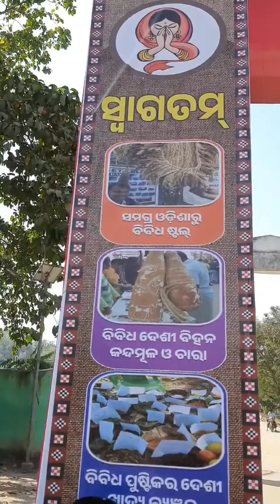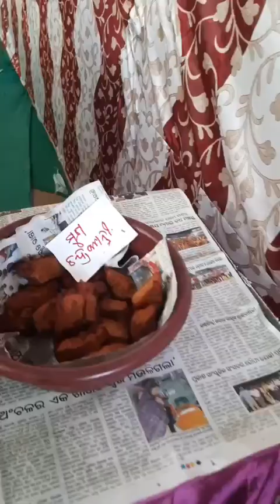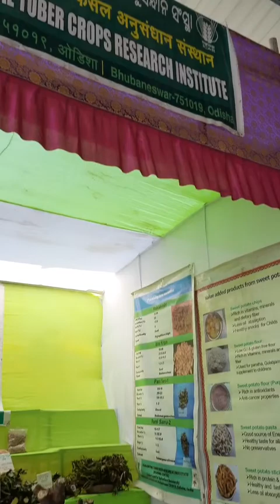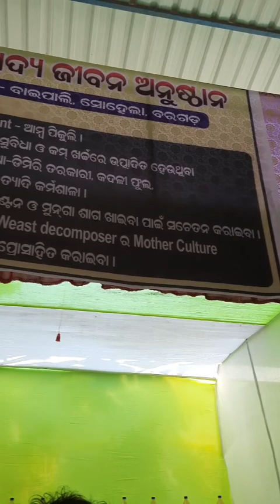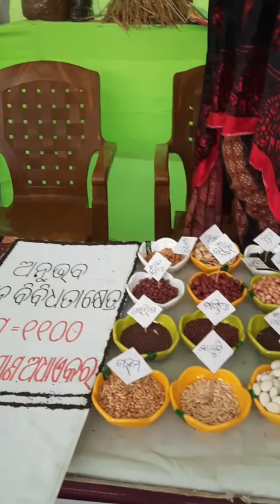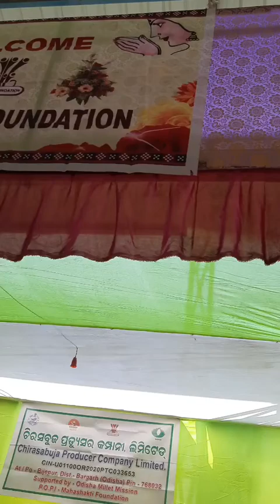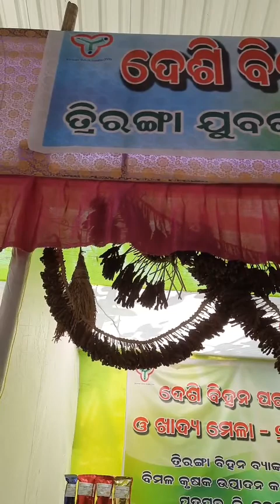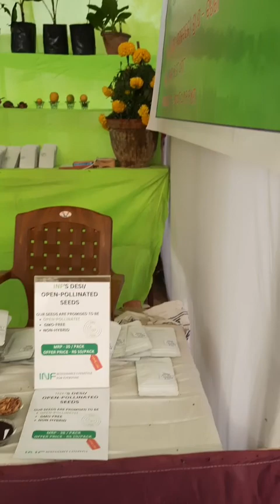ଆସ ଦେଖମା ଧନୁଯାତ୍ରା ପହେଲା ନୁ ଇଟା ବରଗଡ ନୁ କାନା ହଉଛେ ଯେ ।😊